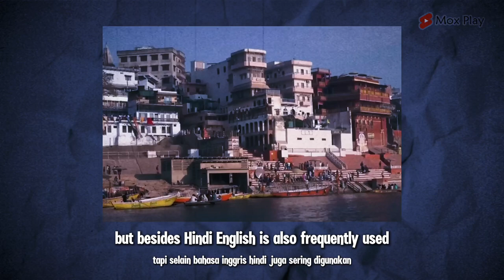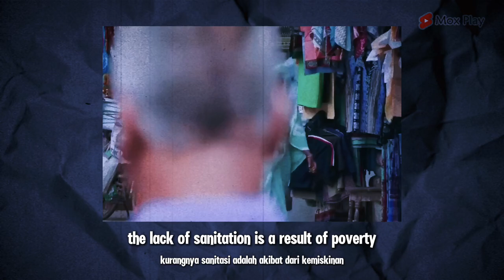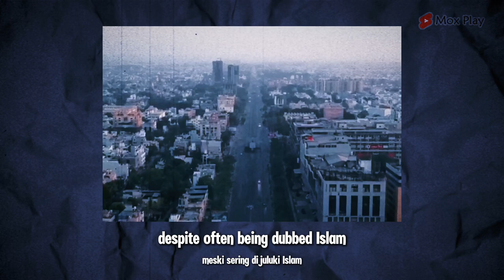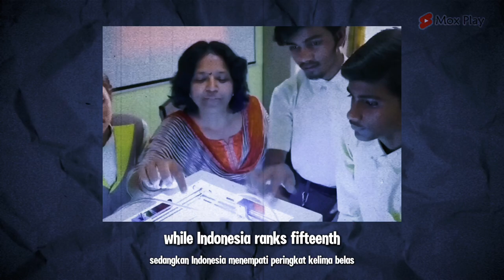INDIA: UNIQUENESS, PECULIARITIES, AND PROGRESS INTERMINGLED IN THIS COUNTRY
India is a country located in South Asia with the largest population in the world, surpassing China. This country is the birthplace of four religions: Hinduism, Buddhism, Jainism, and Sikhism. This makes India one of the nations rich in ancient civilizations.